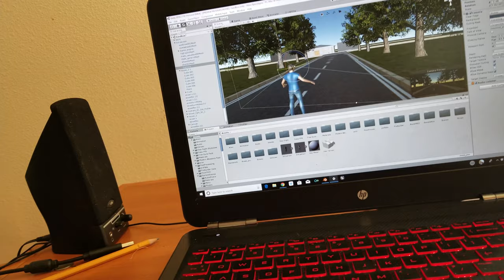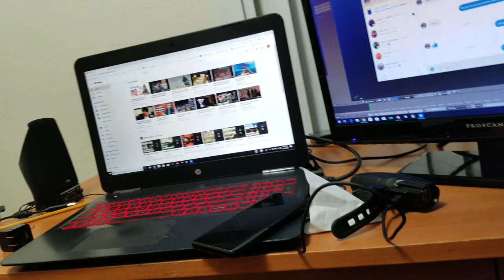my life story vlog 267